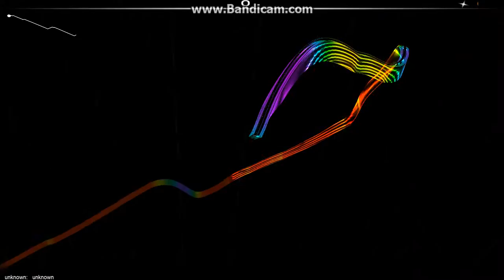AudioSurf: NK - BlackLight [mono]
new game!!